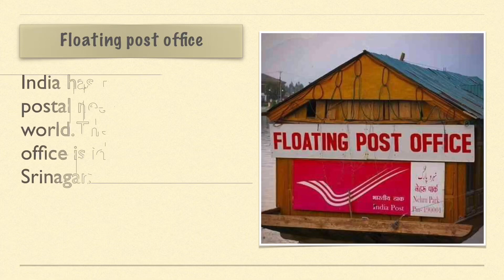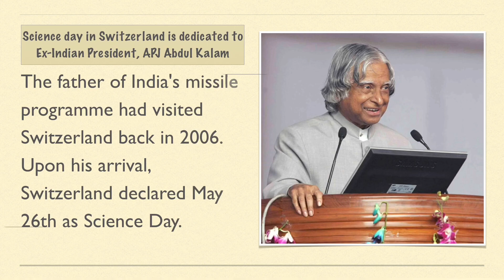Interesting facts about amazing India | Incredible India 🇮🇳 | Wow facts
Hello to everyone living in incredible India 🇮🇳 and in all parts of the world 🌎 . India is unity in diversity. We have people with different cultures, traditions, languages, foods and so in. We may differ in race, Color but we are all one. This video covers some unknown information of our nation. Watch it !!! Very important for each one of us to know about the famous and best things in our country.